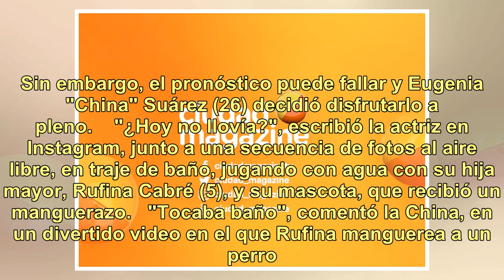La China Suárez y su hija Rufina disfrutaron el día de sol: fotos sexies y juegos con su mascota ...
La China Suárez y su hija Rufina disfrutaron el día de sol: fotos sexies y juegos con su mascota al aire libre

Poco sol, mucho calor y mucha lluvia. Así se presentó el verano en la Argentina. Sin embargo, el pronóstico puede fallar y Eugenia "China" Suárez (26) decidió disfrutarlo a pleno.    "¿Hoy no llovía?", escribió la actriz en Instagram, junto a una secuencia de fotos al aire libre, en traje de baño, j...